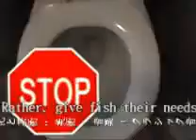Japanese Fish Food Commercial